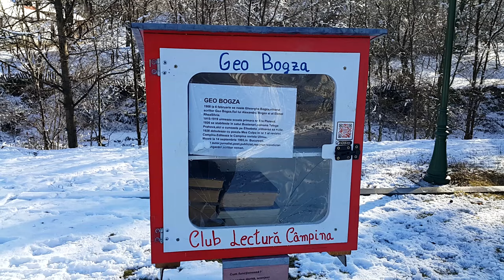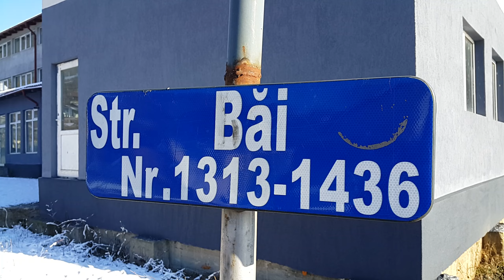Telega Prahova - Popas de ianuarie 2024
Linistea naturii 2024